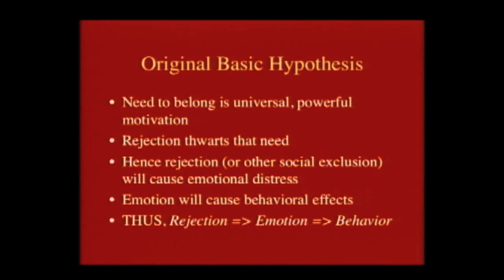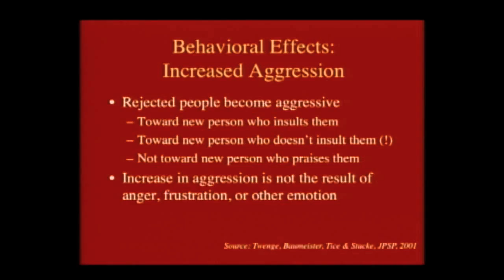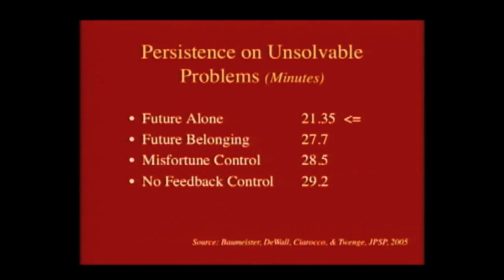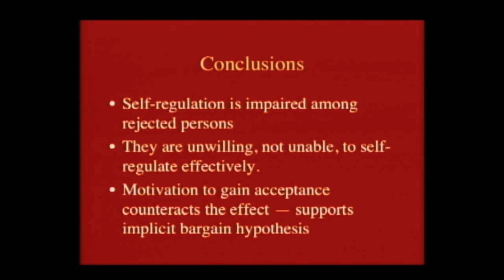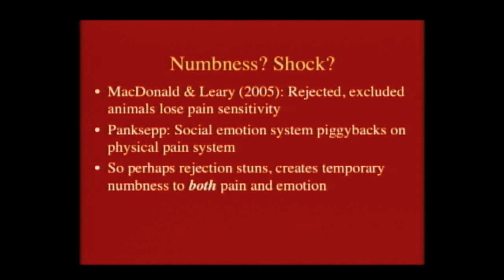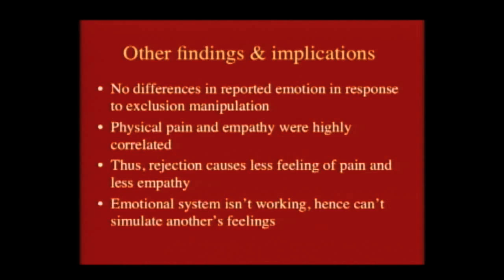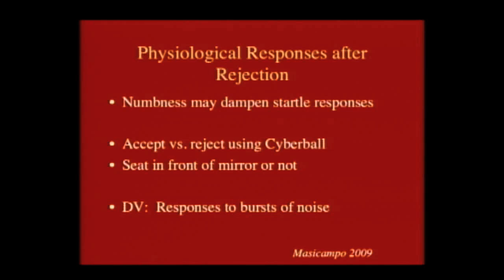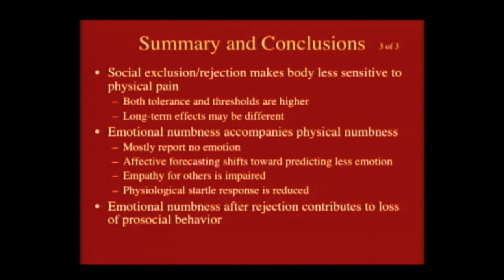How Rejection Affects People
Elmer F. and Ellen Laws Burwig Lecture
presented by the Center for the Interdisciplinary Study of Conflict and Dispute Resolution

Speaker:
Roy F. Baumeister, PhD
Eppes Eminent Scholar and Professor of Psychology